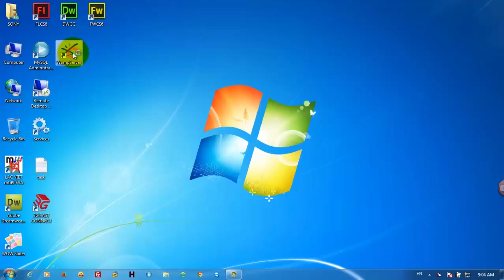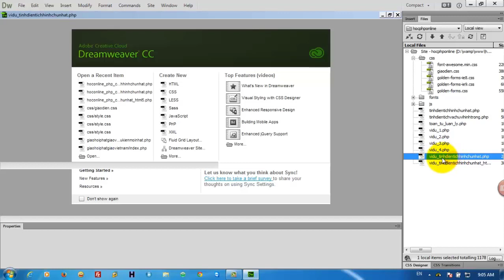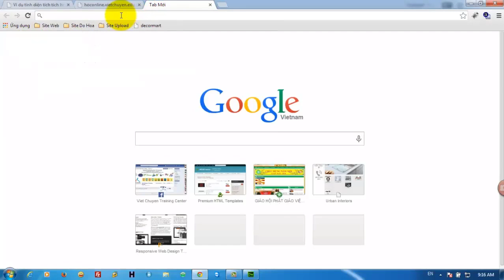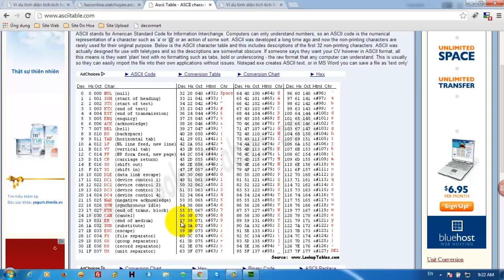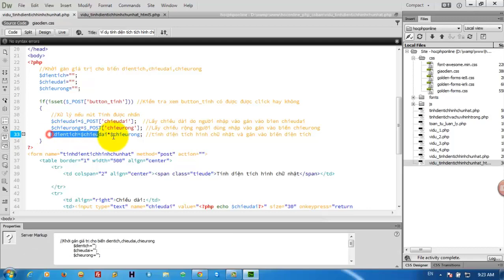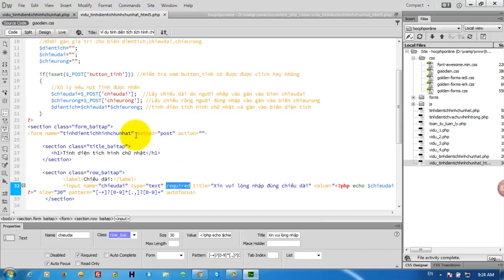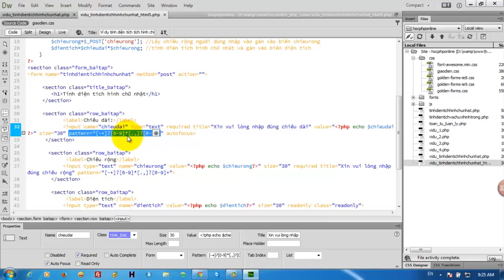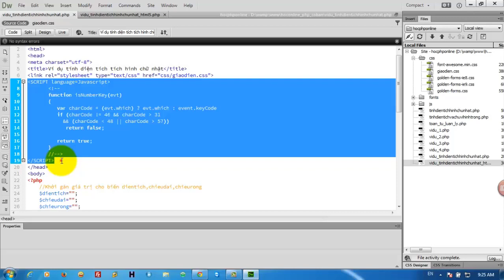Viết chương trình tính diện tích hình chữ nhật bằng PHP (Phần 7)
Tìm hiểu kiến thức về IT 4.0, người dùng có thể cập nhật các thông tin kiến thức với nội dung liên quan đến các chủ đề IT4.0
Các chuyên mục mà kênh ITLE@RN TE@M chia sẻ bao gồm: